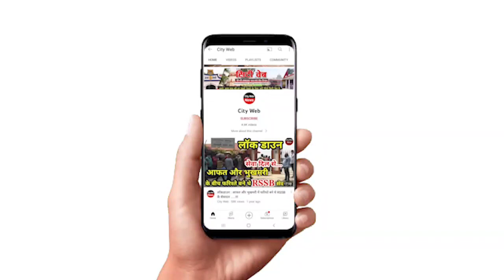सहारनपुर में ट्रैक्टर ट्राली हादसे में 10 की मौत होने से पसरा मातम...